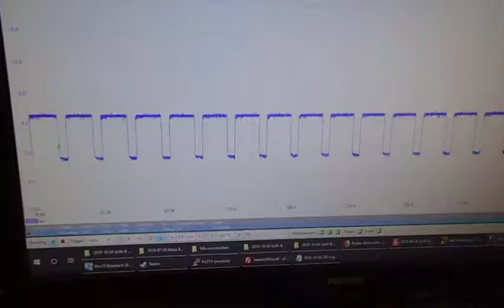2019-10-04 PWM Waveforms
Seeker Of Ways B PWM SignalsSeeker Of Ways - B Remote Control MVP Test
Upgrades from Maze Runner:
-DC Motor Control
-Uniparser V4
-Slew Rate limiter on motor
-Connection Timeout cut off the motors
For this test the motor slew rate has been set to an extreme 5.12 seconds to fully reverse direction of the motors.